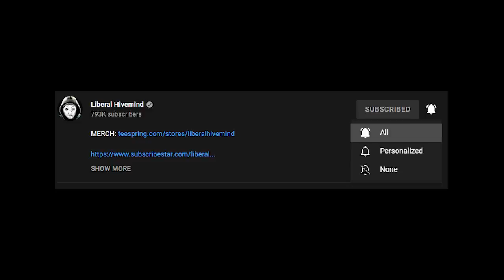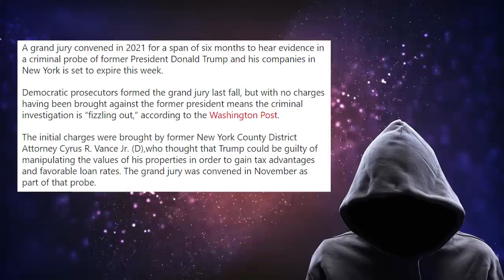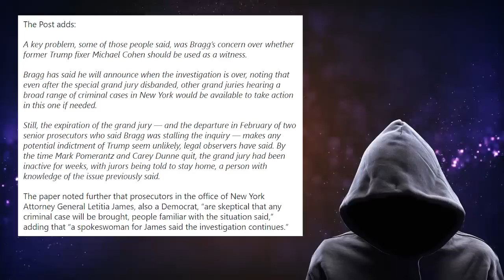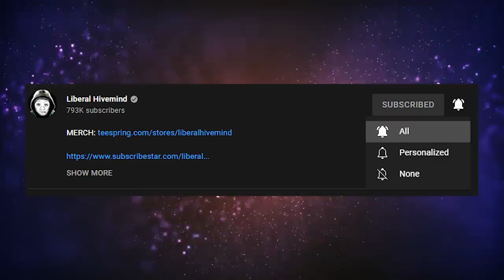Lefties CANT COPE With ANOTHER Trump LEGAL VICTORY! NY Investigation "FIZZLES OUT"! NO CHARGES!